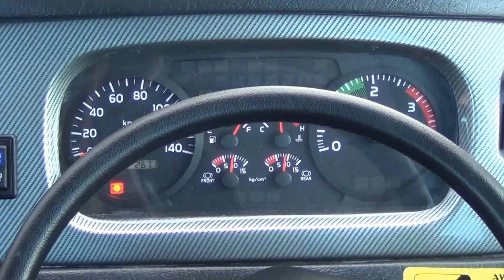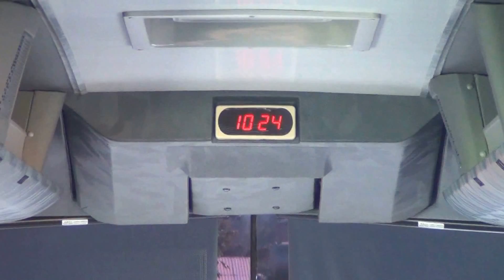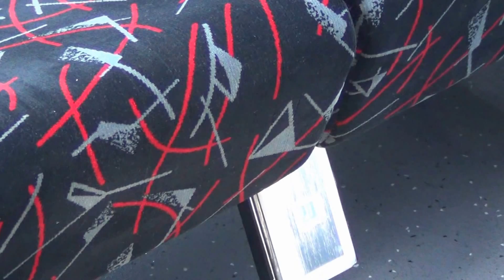SKS KL - BAS 2017 ...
Sewakhas sila hubungi En. Zainuddin - 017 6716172  &
En. Mohd Zol - 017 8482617...